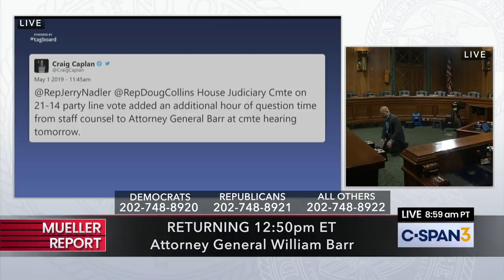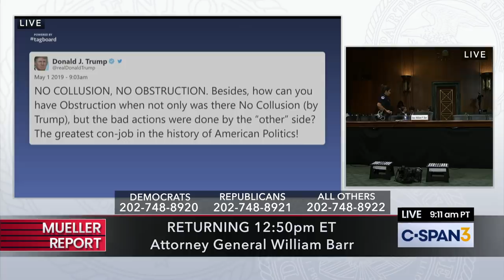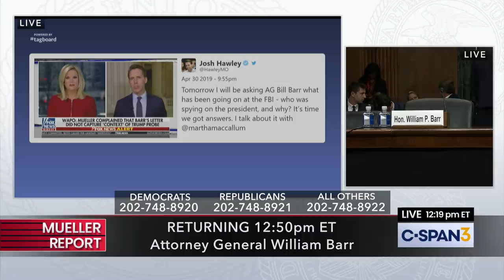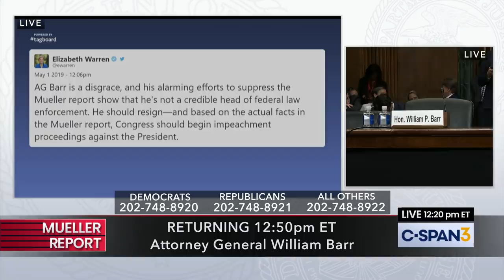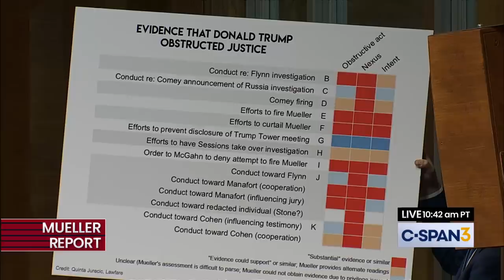LIVE: Attorney General testifies on Mueller Report before Senate Judiciary Cmte (C-SPAN)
Attorney General William Barr testifies (enters room at 17:55) on Mueller Report before Senate Judiciary Cmte – LIVE at 10am ET on C-SPAN3